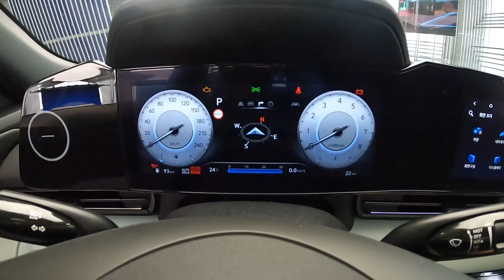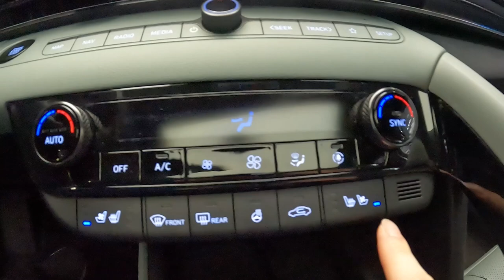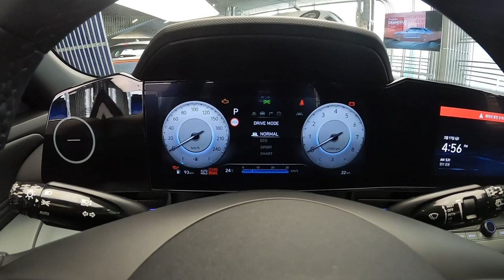역시 잘 팔리는 이유가 있었네~!!🔥 현대 더뉴 아반떼 1.6 인스퍼레이션 리뷰!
오늘 리뷰한 차량은 3년 만에 페이스리프트로 돌아온 현대 더 뉴 아반떼 입니다.

더 뉴 아반떼는 2020년 아반떼 CN7이 나오고 3년 만에 새로운 모습으로 페이스리프트되어 돌아온 7세대 페이스리프트 모델(CN7 PE)입니다.

이번 더뉴 아반떼가 CN7 초기형 출시 기준 모델보다 트림에 따라 218~308만원 정도 인상되었습니다.

물론, 최근 22년 연식 변경된 모델 기준으로 보면 약 94~156만원 인상되었습니다.

더 뉴 아반떼는 전면부 디자인이 더 스포티하고 정제된 모습으로 변경되어 더 젊어졌습니다.

더 뉴 아반떼는 1.6 가솔린, 1.6 하이브리드, 1.6 LPi가 우선 출시되었습니다.

그리고 이번부터 1.6 가솔린 터보 모델이였던 N라인이 삭제되었으며 이제 N라인은 디자인 패키지로 적용되는 방식으로 바뀌었으며 1.6 가솔린 터보 모델은 완전히 삭제되었습니다.

저희가 리뷰한 모델은 1.6 가솔린 모델이고 인스퍼레이션 등급으로 최상위 트림입니다.

초기형과 바뀐 부분은 스마트 트림부터 MFR 방식 LED 헤드램프가 적용되고, 모던부터 옵션으로 추가하시면 풀 LED 헤드램프가 적용됩니다.

그리고 인스퍼레이션 등급에는 360도 서라운드 뷰 후방 카메라와 후측방 모니터까지 적용됐는데요, 이는 준 중형차에서 보지 못했었던 옵션으로 최소 준 대형급은 되야 볼 수 있었던 옵션이 준 중형 세단에도 적용되는 게 놀랍습니다.

디자인은 수평적인 그래프를 확장하여 더 낮고 와이드한 비례를 연출한 '파라메트릭 다이나믹스'를 적용해 더 정제되면서도 스포티한 디자인으로 변경되었습니다.

[더뉴 아반떼 1.6 가솔린 엔진 제원]
배기량 : 1,598cc
최고출력 : 123마력
최대토크 : 15.7kg.m
변속기 : IVT (무단변속기)
연료탱크용량 : 47L

이 정도의 스펙을 보여주며 더 뉴 아반떼에는 1.6 가솔린 외에도 1.6 하이브리드, 1.6 LPi가 출시되었으며 추후에 고성능 모델인 N도 추가될 예정입니다.

[더뉴 아반떼 1.6 가솔린 차체 제원]
전장 : 4,710mm
전폭 : 1,825mm
전고 : 1,420mm
휠 베이스 : 2,720mm

이 전보다 전장은 60mm 더 길어졌습니다.

곧 아반떼 1.6 가솔린 모델 시승기를 앞두고
이번에 상하이 모터쇼에서 공개된 아반떼 N 페이스리프트 모델도 기대되며, 아반떼 N 페이스리프트 모델이 출시되면 추후에 리뷰해 보도록 하겠습니다.

[타임라인]
00:00 시작
00:14 외/내장 컬러
00:21 전면부
00:33 더뉴 아반떼 특이점
00:51 헤드램프
01:30 아웃 사이드 미러
01:43 1열 실내
01:56 세이지 그린 패키지
02:12 클러스터 (계기판)
02:35 파노라마 디스플레이
03:05 듀얼 풀오토 에어컨
03:25 공조 보조 기능
03:50 센터 콘솔
04:03 주행모드
04:19 서라운드 뷰 모니터 (신 기능)
04:33 더뉴 아반떼 가격
04:47 기어노브
04:55 깊이 가변형 컵홀더
05:23 1열 콘솔 박스 수납공간
05:31 와이드 선루프
05:38 시트
06:01 휠
06:18 후면부
06:45 트렁크
06:59 2열 폴딩 기능
07:06 더뉴 아반떼 트렁크 적재공간
07:24 2열 시트 폴딩 후 트렁크 적재공간
07:48 스마트 트렁크
07:54 2열 도어 트림
08:08 2열 레그룸 & 헤드룸
08:22 2열 에어벤트
08:30 2열 암레스트
08:41 엔진룸
09:07 후륜 서스펜션
09:18 보닛 고정 방식
09:25 마무리 총 평가
09:36 장 단점
09:47 아웃트로

촬영장비 : Gopro Hero 10 Black, Rode mic
썸네일 : Samsung NX2000